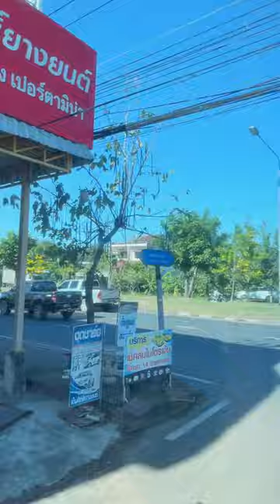VLOG in Bangkok, short clip version